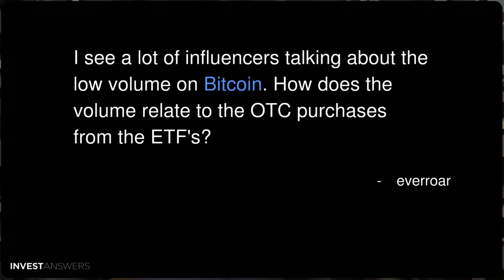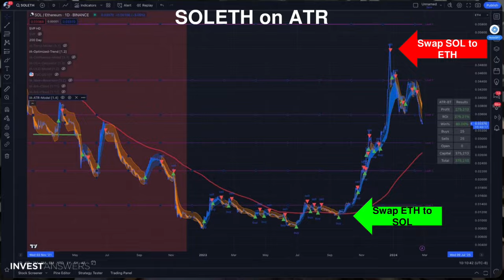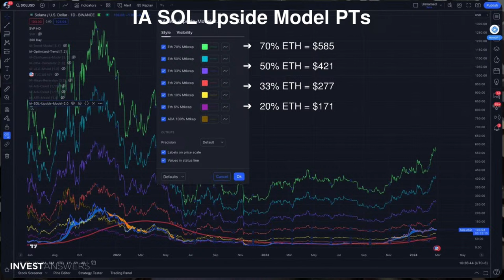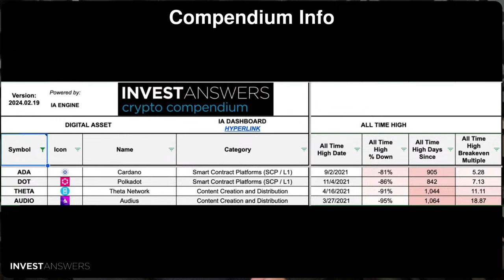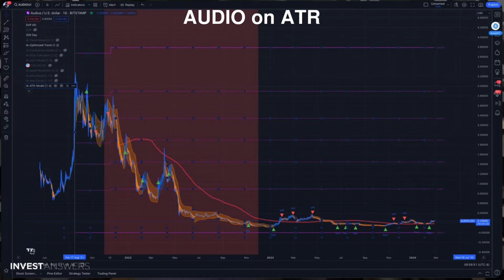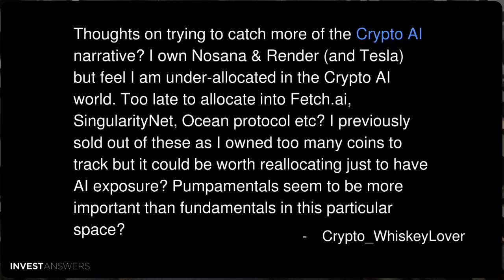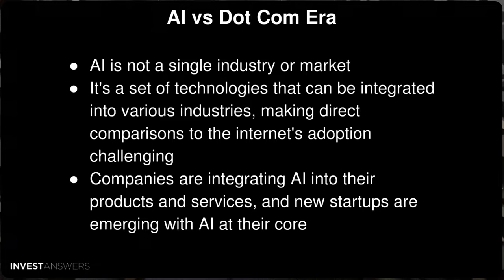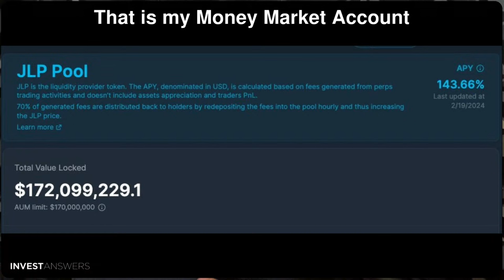🚫 Sunk Cost Fallacy - Fix Your Portfolio Now 💼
Bitcoin ETH $SOL $RON $CLSK $RIOT $ADA $DOT $THETA

0:00 Introduction
1:26 Where to Ask Questions
1:33 I see a lot of influencers talking about the low volume on Bitcoin. How does the volume relate to the OTC purchases from the ETF's?
1:45 TABI: Retail Tx Volume vs BTC Price
4:19 My husband and I are a young couple and have determined that we’re more of the buy-and-hold type of investors...
4:55 SOLETH on ATR
6:03 At the current SOL price of ~$104 do you feel...
6:31 SOL Smokes All Other Chains
8:00 IA SOL Upside Model PTs
9:37 To recuperate losses I need the following coins to reach these prices...
10:28 Sunk Cost Fallacy
11:23 Crypto Compendium Info
12:07 Gains Required to Breakeven
13:35 BTC SOL vs your Bag
14:12 ADA on ATR
15:16 AUDIO on ATR
15:27 THETA on ATR
15:33 DOT on ATR
15:44 IA Rule #2 Don’t Invest in Old Tech
15:56 Bull Market Do's & Dont's
16:13 XRP on ATR
16:28 EOS on ATR
16:41 Is it Possible? Yes and Returns Are Swift.
17:43 Eg NOS Trade Alert - 9.5X in 2 Mths
17:55 Eg $FLUXBEAM Trade Alert - 7.33x in 1 Mth
18:22 Thoughts on trying to catch more of the Crypto AI narrative?...
19:16 My AI Plays
20:53 Where do you think we are in the adaptation of artificial intelligence relative to the adaptation of the internet? Late 90's, Early 2000's Etc...
22:01 AI vs Dot Com Era
22:55 Machine Intelligence Measured
23:43 “Artificial Intelligence” Becomes a Thing
24:23 I believe AI is MUCH Bigger - 10x Bigger than .com
25:11 What are the risks of using JLP as the equivalent of a high yielding money market account? Not as much upside as other exciting...
25:43 That is my Money Market Account
26:18 Remember - since Jan 2021 - IA 10% RULE
27:20 What is your time horizon for holding CLSK?
27:38 Miners Tank Before the Bear
29:18 Miner PTs from @Freedom_By_40
20:39 You warn about miners going out of business if BTC does not move above...
31:02 Since 2021 Hash has Tripled and Price is the Same
31:34 Bitcoin Mining Cost Post Halving
32:30 Self Regulating Protocol
33:25 Riot Warns
34:03 Why My Miner Analysis is Focused on Viability
35:00 Re Move to POS
35:41 The returns with PTOS incredible, especially with leverage tokens. Can you give us some advice on how should we...
36:05 PTOS on SOL 3xL and SOL 3xS
36:41 PTOS Backgrounder
37:22 Choosing Your Assets & Risk Mgt
38:22 Experimenting with PTOS Settings
38:57 Utilizing TradingView's Bar Replay
39:29 I’m 32 years old, came to Australia from Brazil 6.5 years ago and had 11 dollars in my account when I started my...
40:03 Check out PTOS - Paper Trade First
40:49 Could you please analyze Ronin and Pixels, they were never mentioned on your Layer 1 Charts - Ronin has more daily users than Solana.
41:21 Is Ronin a Layer 1?
42:27 Re Blast
43:13 I have unfortunately clicked on links in my wallets 2x which has me skeptical to click on anything. When you advise having...
43:53 Always Use a Separate Wallet
45:17 Remember the Ledger Connector Kit Hack
46:08 Remember the Ledger Web3 drainer hack back in December 2023. This was a frontend hack where users Solana Lighthouse Coming Soon
47:04 Free Airdrops - ALL SCAMS - DO NOT CLICK! Hide
47:52 Historically, what happens when we get an influx of illegal immigrants crossing the border? Asking because...
48:12 The Is a Hot Topic
48:18 The Good News
49:15 The Bad News
50:13 Helping Animals